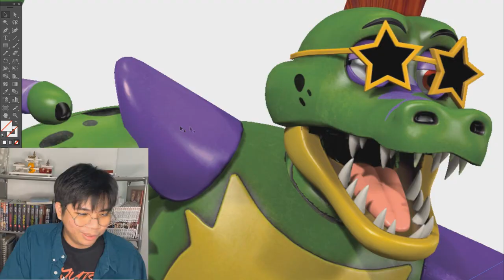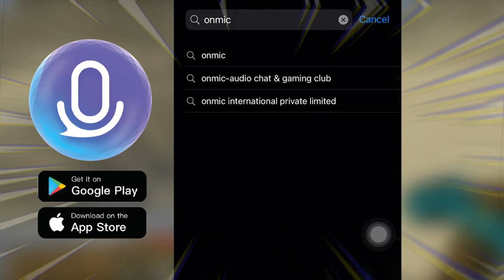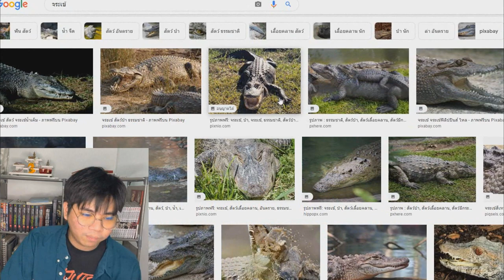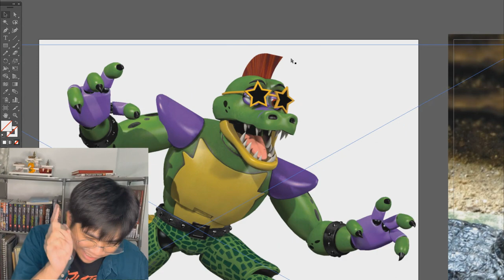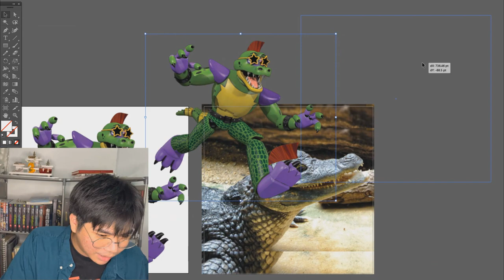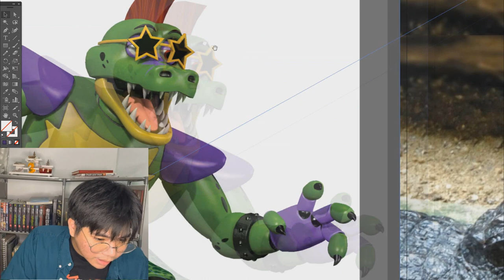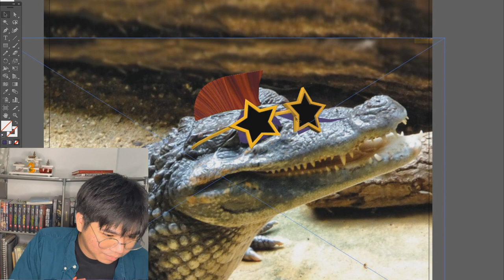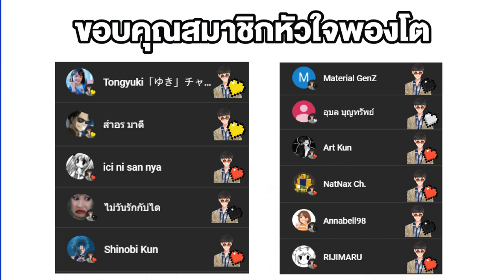จะเป็นอย่างไรถ้า Monty มีจริง !! | FNAF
ลิงค์ดาวน์โหลดแอพ OnMic 🎤

➤ Instagram พี่มีนา : 25mena
➤ Instagram ของผม  : tolap_meng
➤TikTok ของผม : tolap_meng
➤TikTok พี่มีนา : 25mena